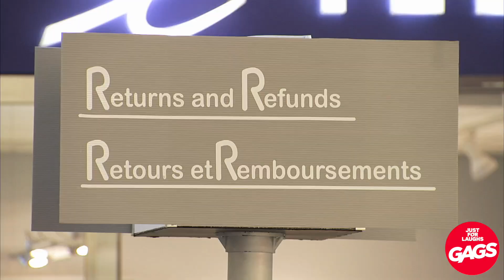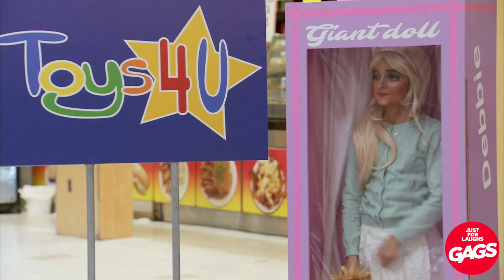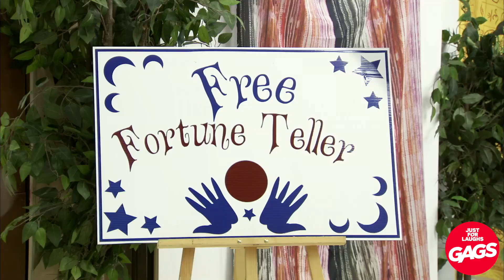ハルク HULK | 日本 GAGS